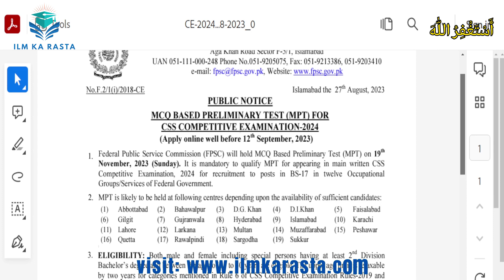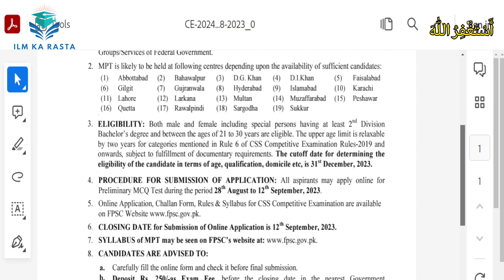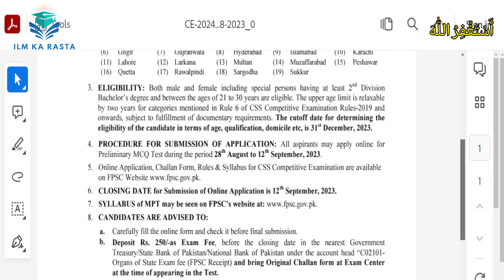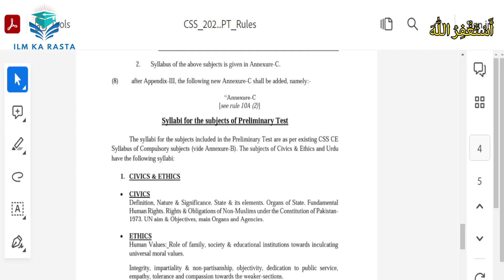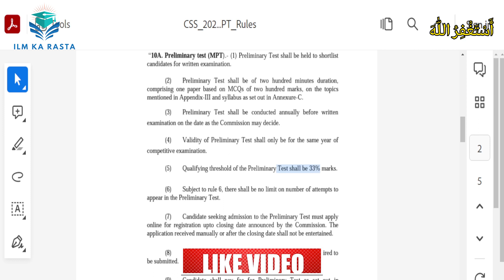Unveiling the FPSC CSS & MPT Test 2024 Schedule! Your Path to Success Revealed! | ILM KA RASTA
📚 Welcome to "ILM KA RASTA" - Your Ultimate Learning Destination! 📚

In this video, we present a treasure trove of insightful lectures and valuable tips to help you excel in securing government jobs. Whether you aspire to be a civil servant, join federal agencies, or work in the public sector, our carefully curated lectures will empower you with the knowledge and confidence to succeed.